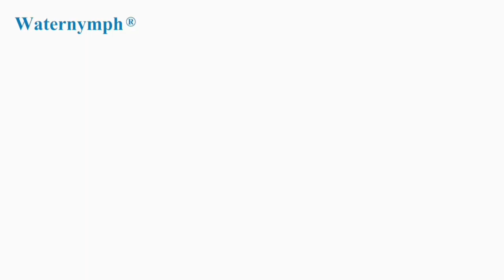|Top 10 Gadget 2023 YOU MUST HAVE Faucet Extender Gadget Homeo|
Gadget 2023 YOU MUST HAVE Faucet Extender

Waternymph Faucet Aerator 720° Big Angle Spray Aerator Dual Function Kitchen Faucet Aerator Bathroom Faucet Mounted for Face Washing Gargle and Eye Flush Polished Chrome Bathroom faucets for Sink 1 Hole Kitchen Fauce  Kitchen Sink Fauce  Robotic arm Faucet Universal 1080 Swivel Robotic arm Swivel Extension Faucet Aerator

amazon  gadget homeo

((Product Link))